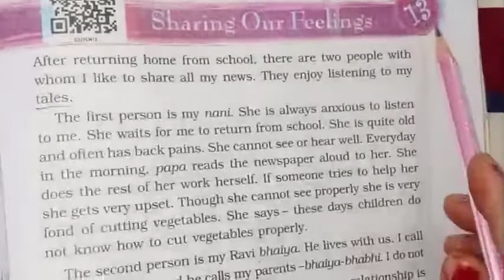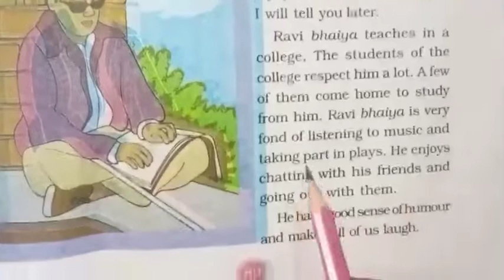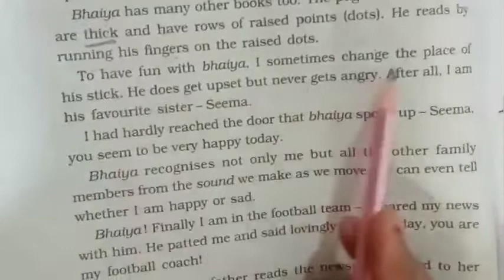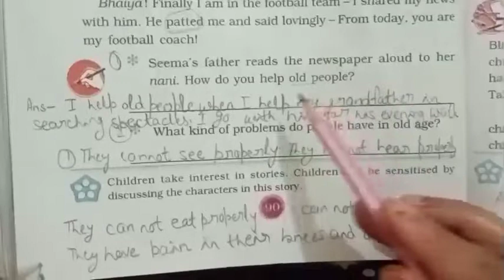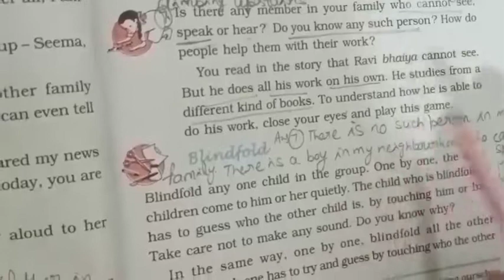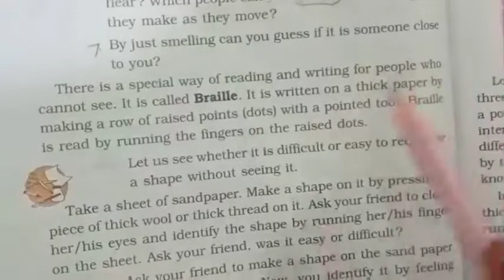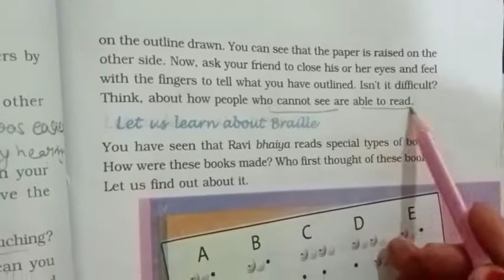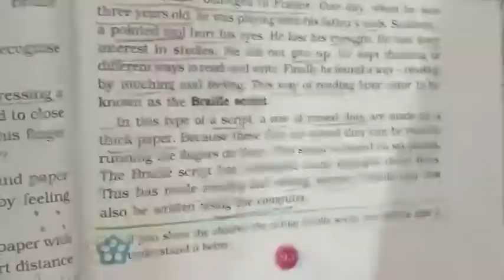3th class EVS Ch 13 Full - by Abhilasha mam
Hello pyaare baachoo

So , in this video we have cover the topic of chapter 13 Sharing our feelings.

Topics are :
Blindfold
Let us learn about Braille